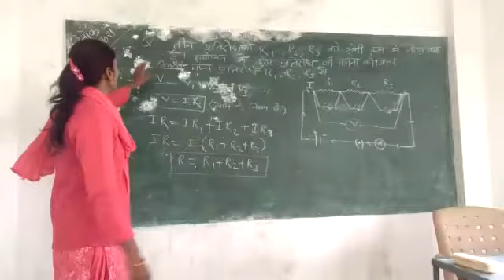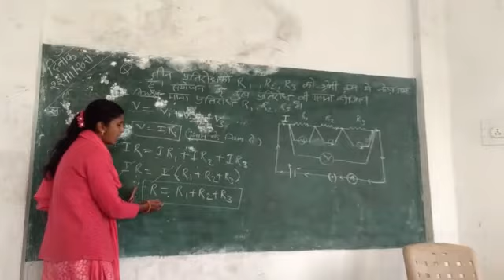November 22, 2021